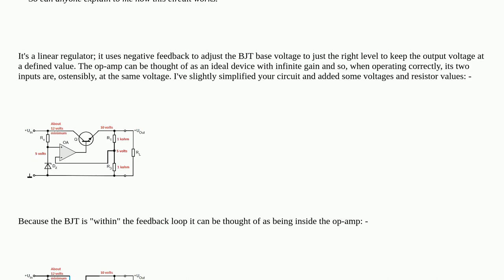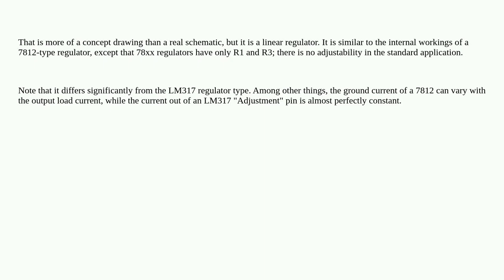Is the opamp voltage regulator the same as linear regulator?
A special thanks goes out to the community

  voltage-regulator operational-amplifier